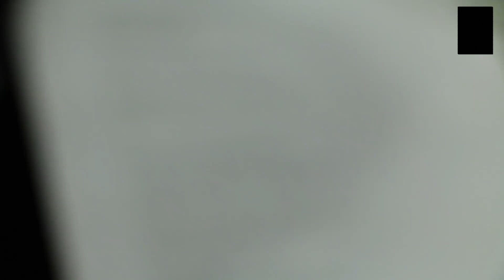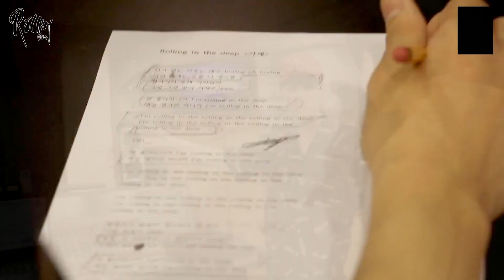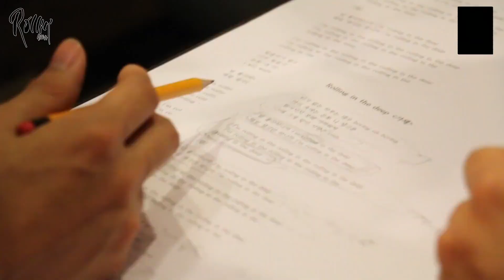171003 - B1A4 - Rollin' Special Video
This video has been uploaded for the purposes of archiving B1A4's VLIVE channel, and the video, and its associated subtitles, may not be available otherwise online following the closure of VLIVE.

Any subtitles were provided either by the VLIVE uploader or a fan uploader. This channel owner has not provided any subtitles.

The goal of this channel is to provide BANAs access to hard to find B1A4 content.